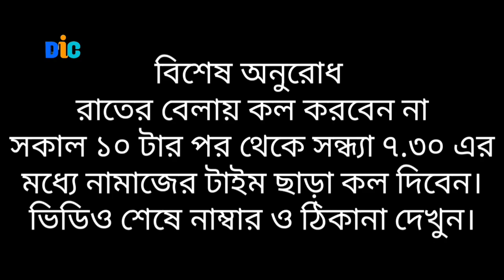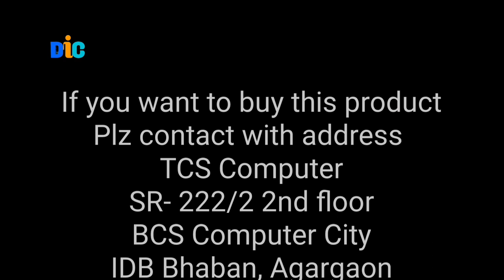hp pavilion 15 Ryzen 7 - 7735u laptop review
In this video details of hp pavilion 15 amd ryzen 7 7725u 15.6" fhd display 8gb ddr-5 ram laptop review bangla.